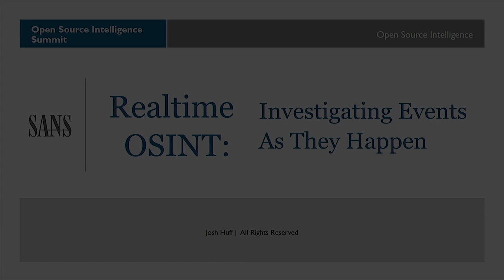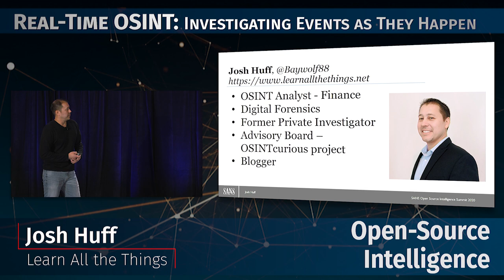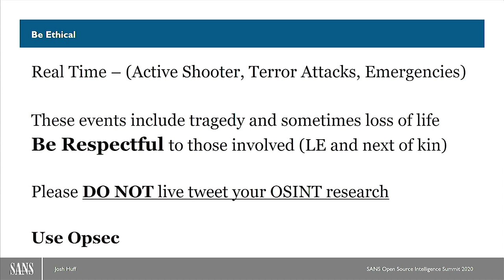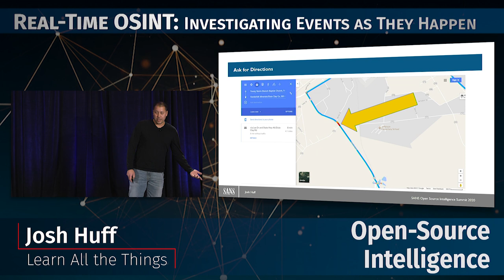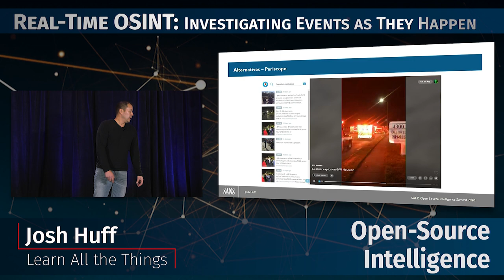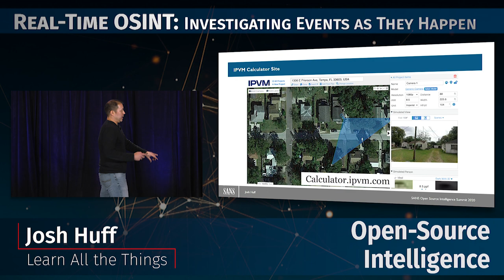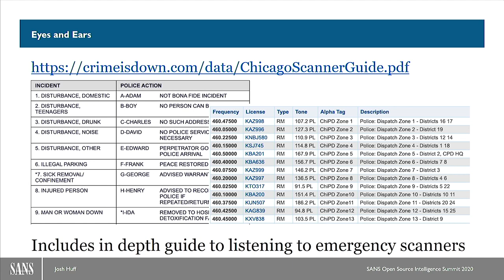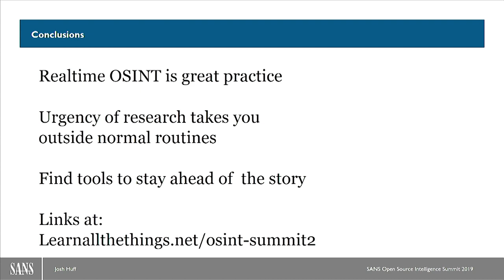Real-Time OSINT: Investigating Events as They Happen | SANS OSINT Summit 2020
Josh Huff, @baywolf88, OSINT Analyst, Learn All the Things

In this presentation, Josh Huff will share his techniques and resources for conducting open- source intelligence analysis on current events as they unfold. OSINT analysis of weather emergencies, missing persons, fugitives, and active shooter events is the type of fast-paced practice that makes you step out of your normal investigative routines. Real-time OSINT will make you a better investigator and may just help you keep your loved ones safe.